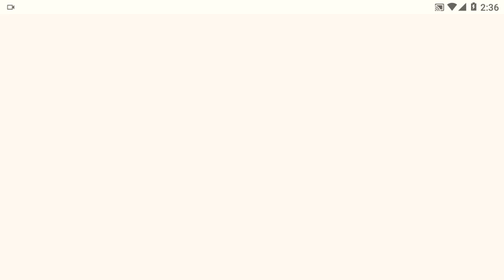Solar Smash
Solar Smash on windows 7 its free to download on Google play please help me get 300 subs